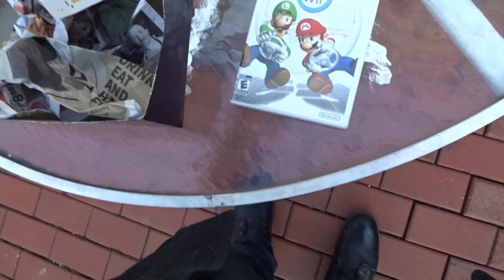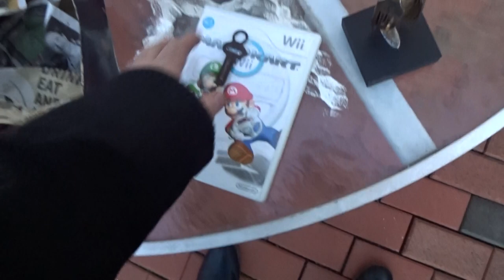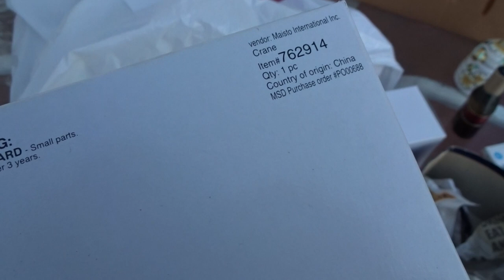Tonka Perfumes Shopping Scores + Some Free Stuff I got for helping out at an Estate Sale 2/8/20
Tonka Toy Trucks Perfumes Shopping Scores + Some Free Stuff I got for helping out at an Estate Sale 2/8/20

Estate Sale Scores 1/25/20

Garage Sale Scores 2ndHandCrazy with 2ndHandDaisy 1/24/20

 + Under Cover Live Hunting Flea Market Thrift Store Garage Yard Estate Sale Hunting Scores Finds Pick-Ups - 1/25/20

A-5-26